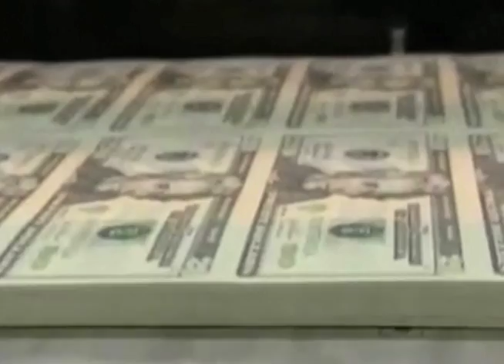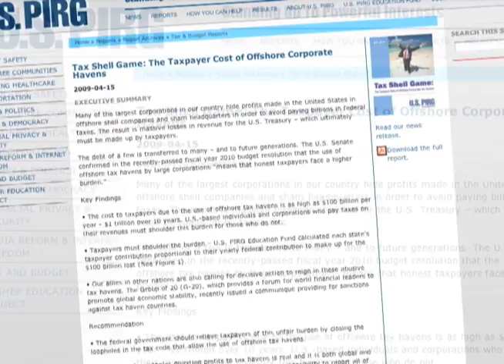The REAL Tax Outrage - The Ring Of Fire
While conservatives were taking place in their tea parties on tax day, a report was released showing that, thanks to their offshore tax havens, corporate America left a $100 billion tab for taxpayers to pick up.  As is customary, the right wing no-tax disciples overlooked that important fact.  Mike Papantonio of Air America's Ring of Fire talks about the real tax dodgers in America who are forcing the rest of us to pay higher taxes.